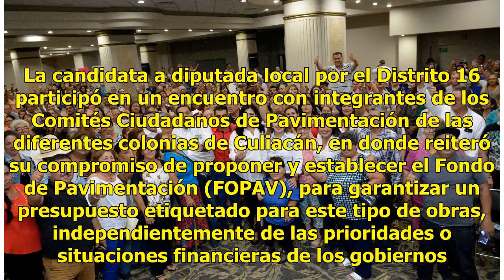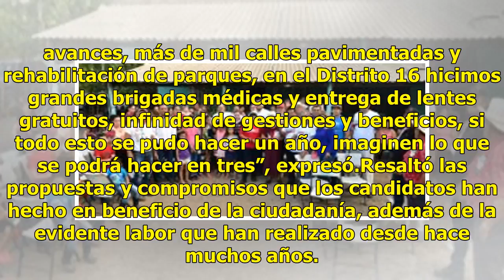El trabajo en equipo es garantía de triunfo: Irma Moreno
Culiacán, Sinaloa.- El trabajo en equipo es garantía de triunfo el próximo 1 de julio, pues el esfuerzo de la ciudadanía organizada junto con los candidatos de la coalición Todos por México traerá mayores beneficios para nuestras familias, afirmó Irma Moreno Ovalles. La candidata a diputada local po...